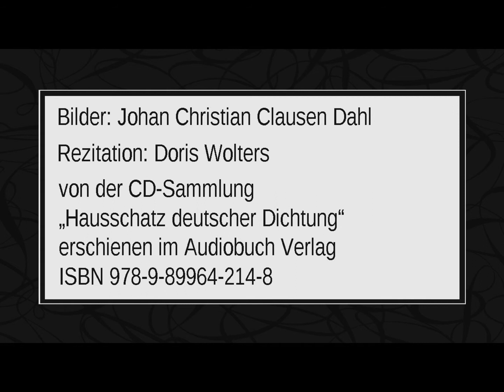Theodor Storm „Mondlicht“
Rezitation: Doris Wolters
von der CD-Sammlung „Hausschatz deutscher Dichtung“
erschienen im Audiobuch Verlag
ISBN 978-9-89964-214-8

Text:

Wie liegt im Mondenlichte
Begraben nun die Welt;
Wie selig ist der Friede,
Der sie umfangen hält!

Die Winde müssen schweigen,
So sanft ist dieser Schein;
Sie säuseln nur und weben
Und schlafen endlich ein.

Und was in Tagesgluten
Zur Blüte nicht erwacht,
Es öffnet seine Kelche
Und duftet in die Nacht.

Wie bin ich solchen Friedens
Seit lange nicht gewohnt!
Sei du in meinem Leben
Der liebevolle Mond!

Bilder: Johan Christian Clausen Dahl - *1788 - †1857 -